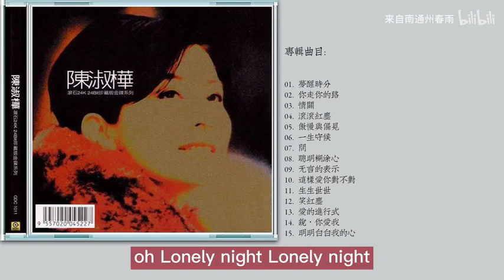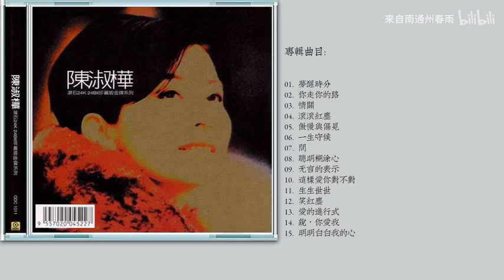陳淑樺 珍藏版金碟精選 陳淑樺精選 專輯